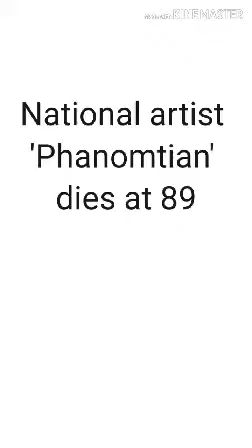'Phanomtian' dies at 89